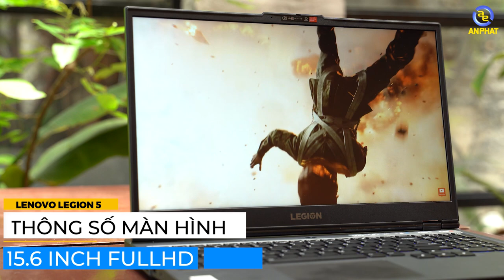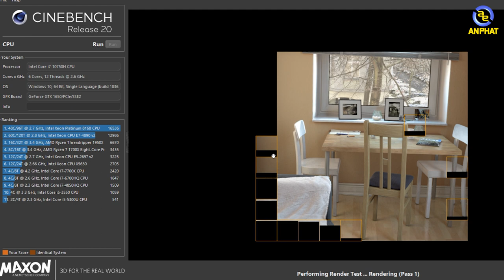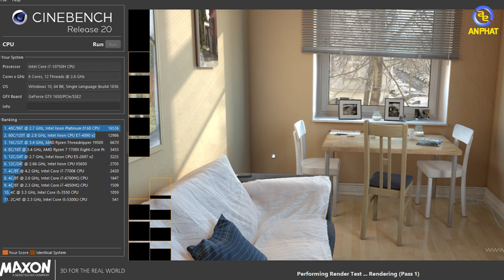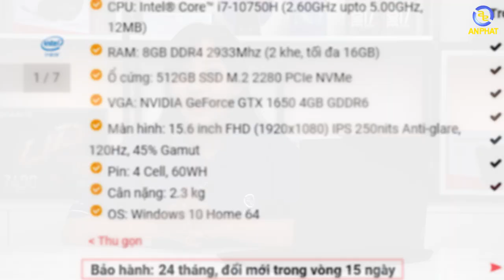Lenovo Legion 5 - Suýt nữa đã hoàn hảo | An Phat PC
Gói quà tặng trị giá 3,850,000 vnđ bao gồm:
- Ram DDR4 8GB trị giá 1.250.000đ chính hãng bảo hành 5 năm (RATE0010)
- Ba lô Gaming Lenovo cao cấp (TUNB0063)
- Chuột Fuhlen G92S RGB (MUFL0030)
- Đế tản nhiệt Laptop CoolCold K16 trị giá: 179.000 vnđ (DEKH0005)
- Bàn di chuột (BDRZ0003)
- Bộ vệ sinh laptop (BOVS0001)
►Lịch Live: